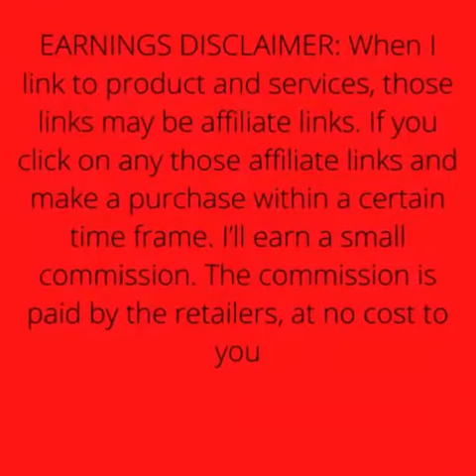Razer Blade 15 Gaming Laptop: NVIDIA GeForce RTX 3080 Ti - 12th Gen Intel 14-Core i9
Razer Blade 15 Gaming Laptop: NVIDIA GeForce RTX 3080 Ti - 12th Gen Intel 14-Core i9 CPU - 15.6” 4K UHD 144Hz - 32GB DDR5 RAM, 1TB PCIe SSD - Windows 11 - CNC Aluminum - Chroma RGB - Thunderbolt 4

Brand Razer
Series Blade 15
Screen Size 15.6 Inches
Color Black
Hard Disk Size 1 TB
CPU Model Intel Core i9
Card Description RTX 3080 Ti
Graphics Coprocessor NVIDIA GeForce RTX 3080

• NVIDIA GeForce RTX 3080 Ti GPU: Bringing the flagship 80 Ti class of GPUs to laptops for the first time, the RTX 3080 Ti features 16GB of the fastest GDDR6 memory ever shipped in a laptop and delivers higher performance than the desktop TITAN RTX
• 12th Gen Intel Core i9 14-Core CPU: Experience cutting-edge power with the newly released Intel Core i9-12900H processor with up to 5.3GHz of Turbo Boost for unrivalled performance to take on the most demanding gaming and creative tasks
• 4K UHD 144Hz Display: Perfect for creators who require true visual clarity so that their creative visions can be brought to life now with a fast 144Hz refresh rate to experience visuals that are buttery smooth
• DDR5 4800MHz Memory: 50% faster than the previous genertion, enjoy a quicker, smoother experience when loading applications, running games, and performing other everyday PC tasks
• Next-Gen Vapor Chamber Cooling: Upgraded with more exhaust fins, quiter fans, and a larger liquid capacity, the new Blade 15 performs cooler and quieter than ever before
• Advanced Connectivity: Connect, play, and share effortlessly thanks to the built-in HDMI 2.1 port, Thunderbolt 4 USB-C port, and UHS-III SD card slot plus Bluetooth 5.2 connectivity